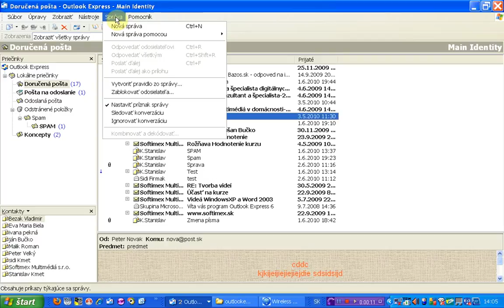zablokovat odosielatela x264